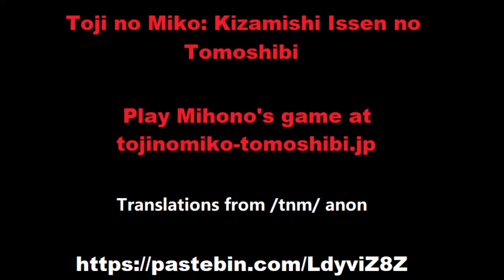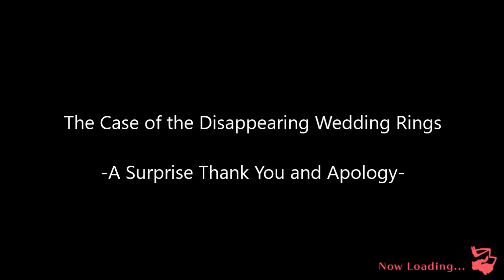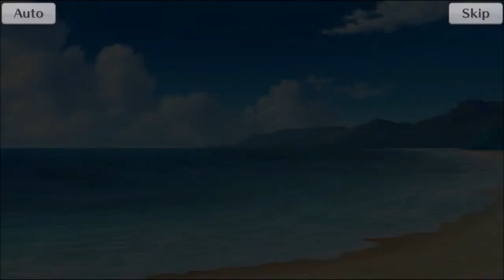Toji no Miko The Case of the Disappearing Wedding Rings and Eternal Vacation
(Disappearing Wedding Rings + Bride Kiyoka and Bride Suzuka toji episode)